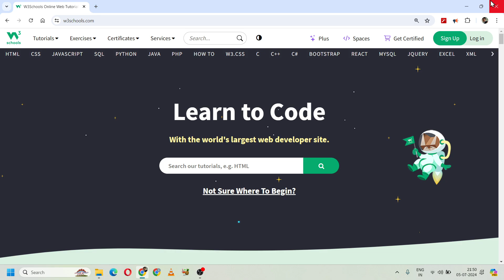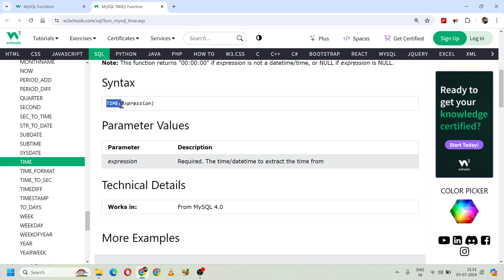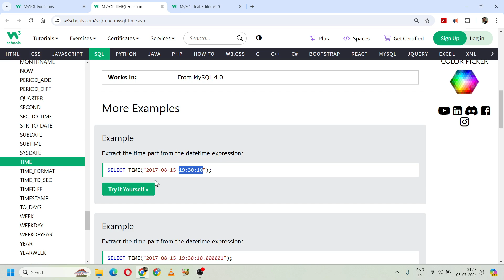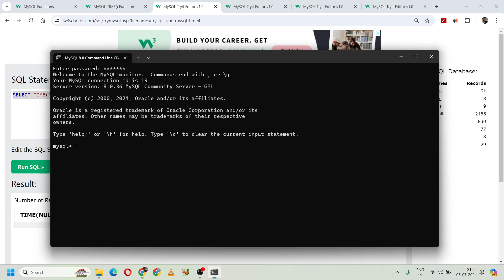MySQL Functions | MySQL Date Functions - MySQL TIME Function #109 | 193. W3Schools SQL Functions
Recap 0:00
MySQL Date Functions 0:22
MySQL TIME() Function 0:34
TIME Function Syntax 1:30
TIME Function Parameter Values 1:42
TIME Function Example 2:12

👉 SQL Tutorial
👉 SQL
👉 SQL Hindi
👉 SQL 2024
👉 W3Schools SQL,
👉 W3Schools SQL Tutorial
👉 Learn SQL
👉 CSE Wallah